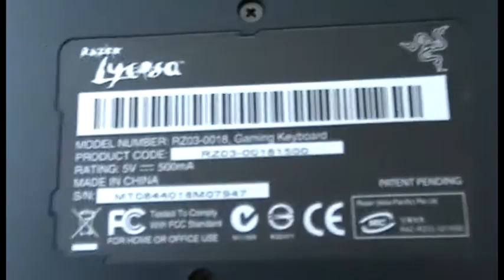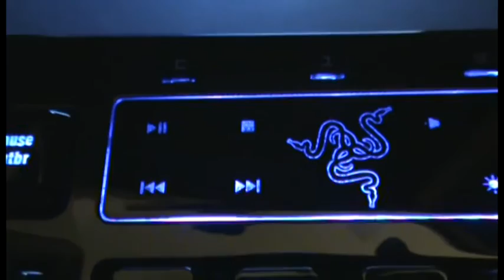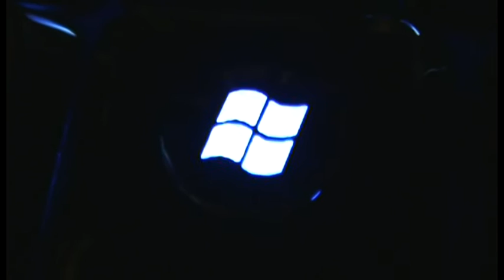Razer Lycosa Mirror Special Edition Unboxing In High Quality by Alien Moviez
Song name:
U96 - Club Bizarre

Redefine your gaming experience to an unprecedented level. The Razer Lycosa Mirror Special Edition is basically everything the award-wining Razer Lycosa is- and more. The Razer Lycosa, the preferred gaming keyboard of professional gamers worldwide, now comes with an awesome new look.

Featuring a revolutionary high gloss mirror finish keytop, fully-programmable Hyperesponse™ keys with extensive macro capabilities, backlit illumination with a unique WASD gaming cluster lighting option, the Razer Lycosa Mirror Special Edition is a kick-ass combination of form and function.
·High gloss mirror finish keytop
·Backlit illumination with WASD cluster lighting option
·Fully-programmable keys with macro capability
·Gaming cluster with selective anti-ghosting capability
·Slim keycap structure with Hyperesponse™ technology
·TouchPanel™ easy access media keys
·Gaming mode option for deactivation of the Windows key
·10 customizable software profiles with on-the-fly switching
·1000Hz Ultrapolling™ / 1ms response time
·Earphone-out and microphone-in jacks
·Detachable wrist rest
·One integrated USB extension port
·Approximate size:
470mm (length) x 165mm (width) x 20mm (height)  without wrist rest
470mm (length) x 222mm (width) x 20mm (height)  with wrist rest
System Requirements
·PC with built-in USB, earphone-out and microphone-in ports
·Windows® XP / x64 / Vista / Vista64
·CD-ROM drive
·Internet connection (for driver installation)
·35MB of free hard disk space

If you like this video, please click here / Wenn Sie dieses Video mögen, klicken Sie bitte hier: